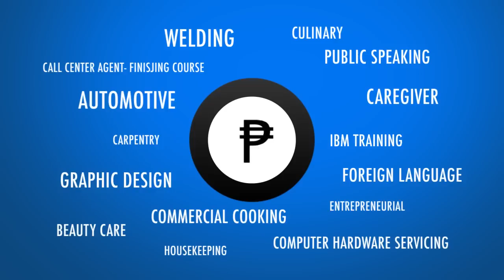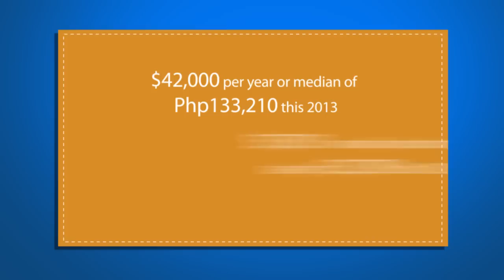Bookkeeping Course (Tesda NC-III)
Can be taken Online or In-class.

1006 Rufino Plaza
Ayala Avenue, Makati City